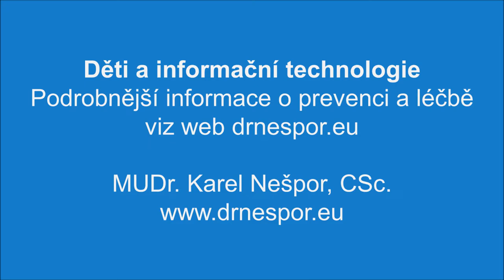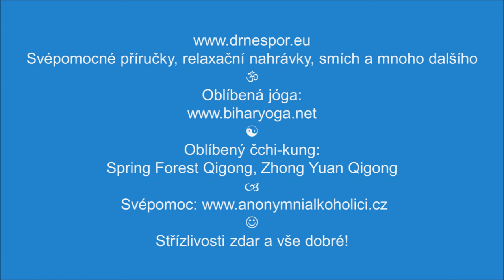Děti a informační technologie (in Czech)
Podrobnější informace o prevenci a léčbě: drnespor.eu. Jsou tam i svépomocné příručky, relaxační nahrávky, smích atd. Oblíbená jóga Oblíbený čchi-kung: Spring Forest Qigong, Zhong Yuan Qigong. Svépomoc Střízlivosti zdar a vše dobré!